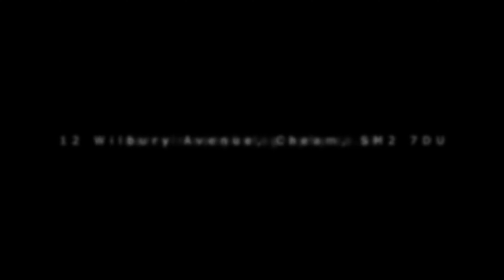An outstanding residence located in one of Cheam's most desirable residential locations.....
12 Wilbury Avenue, Cheam, SM2 7DU

Please mention your enquiry came from this marketing video - thank you